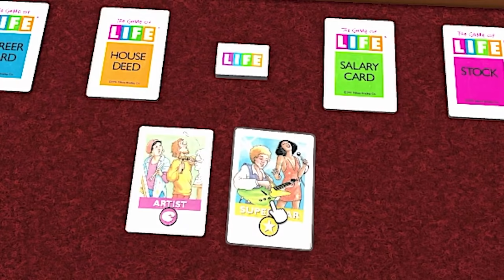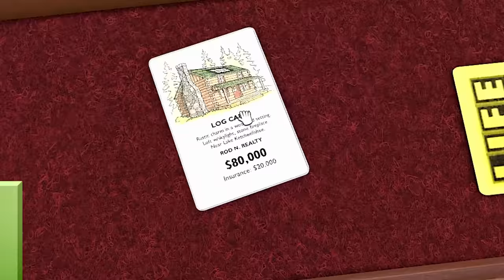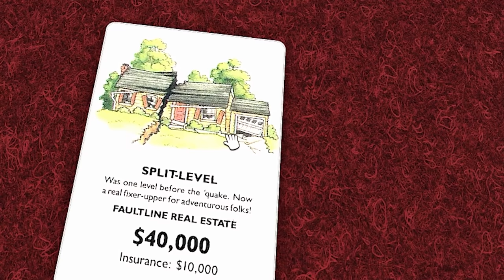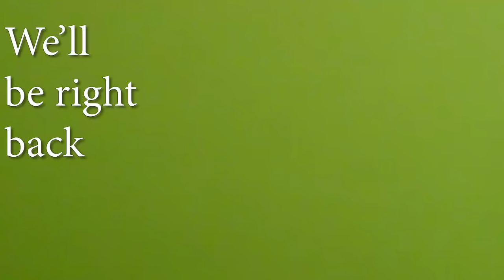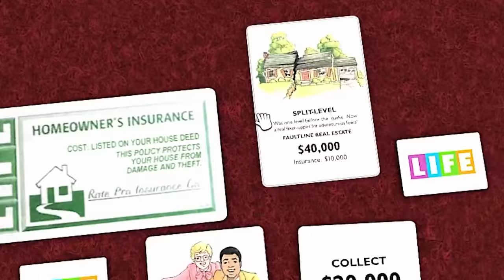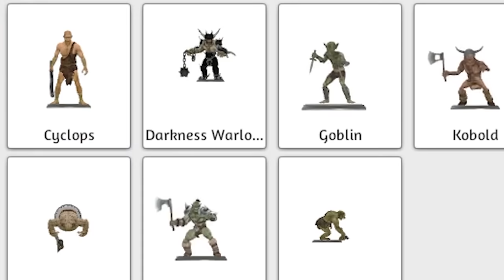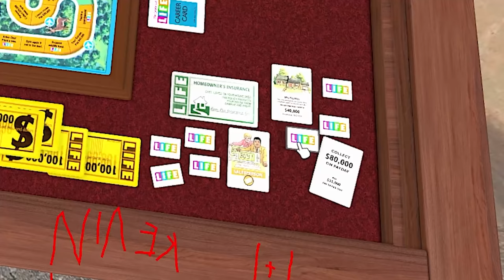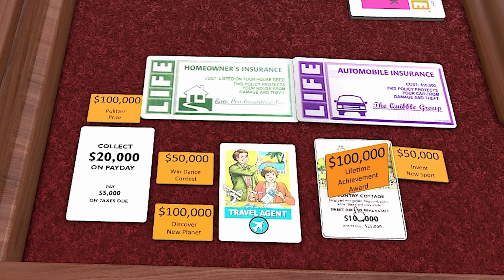Quarantine means no socializing so I played board games with myself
Dragon Raja is a mobile MMORPG with console-level graphics. It has one of the most detailed character creation tools available today on mobile. Join your friends in exploring the world of Dragon Raja and enjoy the new Fighter class and player housing!

kaitlinspelledright
Kara Bond
Karina Espinoza
Karis8894
Kate Turner
Katharina Schindler
Katherine Krapf
Kathleen Bruce
Kathleen Phillips
Kathryn Moody
Katie L Wheeler
Katrina Singley
Kelloggz
Kiley Clancy
Killian McKenna
KR1TTER
Krista Gullion
Kristen De Vita
Kristina Gonzalez
Kyle Marshall
Laura
Lauren & Brianna
Lauren Carmack
Lauren Miedel
Lauren Perrin
Laurence Knott
Lene Marie Bjåstad
Lennart Achterberg
Leonard Ratzlaff
Liam St. Laurent
Libby Kamen
Lilith Costas
LilPeachyo3o
Lindsay Driscoll
Lisa Zetterström
Lisbeth
Lize Live
Logan
Logan Carter
Logan Fasano
Louise Ivy
Lt_Dan
Lucas Cosolo
Lucy Buglass
Lucy Hedges
Luis Arvizu Arce
Lukas Nowak
Lupe White
MadameMyste
Maeve
MagicalFlyingFox
MagnificentMaja
Maiken Lian
Mama Nico
Marc Williams
Marco Zijlmans
Margaret Ransdell-Green
Marshall Lanham
marty 4762
Marvin
Mason Houston
Matt Bonomo
Matt Brennan
Meagan Childs
Megan Ballou
Megan Eckley
Megan Ridpath
MetalBabe5
Metztly
Michael Beall
Michael Bednar
Michael Jenkins
Michael Raetzel
Mikail Afzali
Mila Andreeva
miles per hour
Mina Cheyenne
Misery
MissPengywin
misterbob
Mitchell Stevenson
Mnemosyne
Momina Erdosy
monsieurDAG
Moriah Allestad
Morrighan
MortalityMyAss
MrNerdWalker
Myuuchu
Nathan
Necia Navine
Neil Murray
Niall Carson
Nico
Niels Benecke
Noctaea
Noire K. Vector
Nora Mc
Not Me
Nuggelutt
Obscurelex
Olesya Baisley
Olivia Peebles
orange turquoise
Paige phillips
Paintingfoxes
palimdrone
Patrick Gearns
Pedrothegeneral
Pfosten Bob
Philipp Wagner
Pia Salter
ponastoyashemu
Pylades Drunk
Rachel Cook
Raymond Benjamins
Renee Lassen
Rikz Dehli
Robin Lindström
Rowan Aldridge
r_chay
Salem
Sam Albon
Sami Kuutti
Samuel Wilton
Sara Skelton
Sarah Nicholson
Sarah Tyler
SaturoAnni
Seigoru
Sen Chen
Severium (Shea Mackintosh) aka sevybevy
SgtTabs
Shane Amanda
shane mclernon
Shane Murphy
Shelby Murray
shelley floryd
Sheri Gruver
Shon moccles
SirWarsworth
Skeleboneboi
smartichoke
Snake Jehosaphat
Spiegelspejder
Stephanie Jenkins
Stephanie Robinson
Steve Eaton
Strome
Stuart Lowe
SuperSymbiote420
SweetVodka420
Sydney Stamford
Tadhg
TerriL96 .
Terry_Wrist
The Uwe
TheDjinn30
Thomas Cave
Thomas Marshall
Tia Hampton
Tim
Timber
Timothy Grassi
Timothy Varney
Tomasz Chmielewski
Torso Evans
Trinemaus
Tristan Kyle Moore
Tyon
ughitstanja
Veronika
VeryTori
Victor
Victoria Papagni
VioletDeath
Warringstar
Weston Forester
WhoopsieDaisy
WorthierSky
Wren Cheryl
Yvette Jellyman
_anightonmars